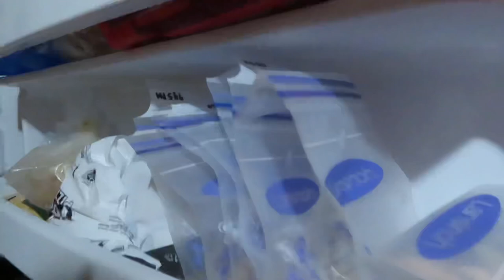Unboxing Our First Le Creuset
Mother in law gave us an early christmasgift of lecreuset and immediately put it to test. God bless Goselove Goserooted Stay Rooted. gift lecreusetdutchoven koreanshortribs beefpares @lecreuset cooking homecooking unboxingoflecreuaet unboxing baby newborn boy family vlog vloggers familyvloggers